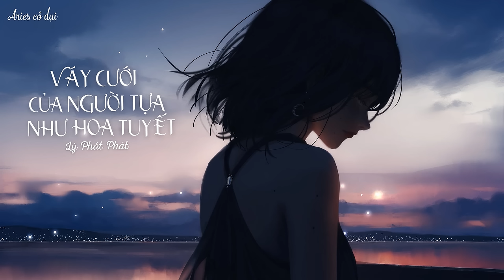[Vietsub] Váy cưới của người tựa như hoa tuyết (Live hợp xướng) - Lý Phát Phát || 你的婚纱像雪花 - 李发发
Lời: Tống Phổ Chiếu
Nhạc: Khôi Sắc U Mặc
Trans & sub: Aries cỏ dại
Ngày phát hành: 22/12/2023

🎵 Ca khúc đăng tải trên:

🎵 Lyric + pinyin:
Nǐ de hūnshā xiàng dōngtiān de xuěhuā
wǒmen de àiqíng què yǐ bèi rónghuà
huíxiǎng wǒmen yīqǐ zǒuguò de niánhuá
zuìzhōng què méi gěi nǐ yīgè jiā
wǒmen de huíyì xiàng yīgè zhūshā
zài wǒ xīnzhōng màn man zhǎng dà
céngjīng de qínghuà sī suì zài tiānyá
huà zuò piāoyáo de fēngshā
wǒ de lèi xiàng yǔ bù tíng de zàixià
què yě wúfǎ jiāng nǐ chōngshuā
qīngchūn de chóumǎ xiàng yīgè huǎnghuà
xiànzài de nǐ huì zài nǎ
nǐ yǐ yǒule zuì ài de nàgè tā
qǐng nǐ wàngdiào wǒ céng gěi nǐ de shāngbā
hǎo hào shēnghuó bùyào zài qiānguà
qǐng nǐ wàng diào wǒ céng gěi nǐ de shāngbā

你的婚纱像冬天的雪花
我们的爱情却已被融化
回想我们一起走过的年华
最终却没给你一个家
我们的回忆像一个朱砂
在我心中慢慢长大
曾经的情话 撕碎在天涯
化作飘摇的风沙
我的泪像雨不停的在下
却也无法将你冲刷
青春的筹码 像一个谎话
现在的你会在哪
你已有了最爱的那个他
请你忘掉我曾给你的伤疤
好好生活不要再牵挂

▪️ I sincerely thank to the author of the photos/drawings/gif I used in the video.
▪️ If you like their music, please support genuine version.